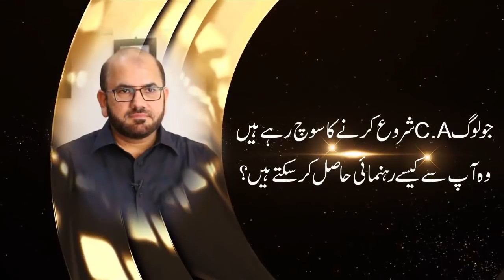What is CA ? & How to Become a CA ? | Zahid Qavi - Qasim Ali Shah Foundation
In this video, Zahid Qavi talking about the topic ''How to Become a CA''. He is sharing his experience, knowledge and wisdom that will be helpful for all of those who want to know about this topic.

I would really like to talk on this topic and discuss the things in detail in terms of what it comprises of, what are all the all steps to reach the final stage and pass the CA Final successfully and how to maintain tempo and be persistence in the study and reach your dream goal.

Students from the Science background till 12th standard might have the query that whether they can pursue Chartered Accountancy course. Can a Science student become a Chartered Accountant?, Can I do CA after 12th science? Or is there any student who became a Chartered Accountant even belonging to the Science background till 12th standard?